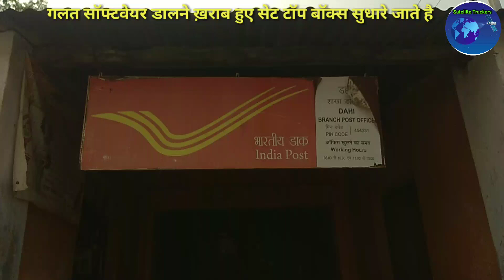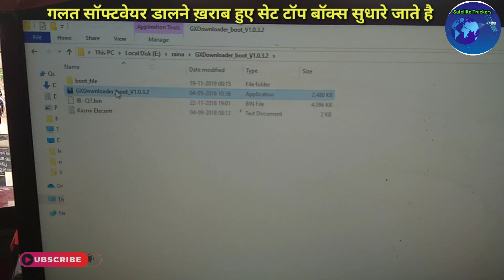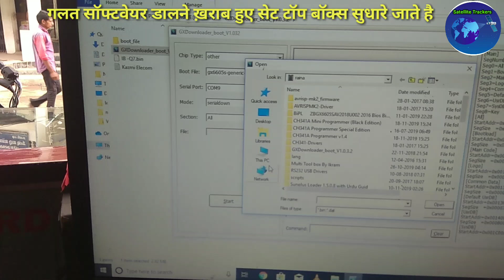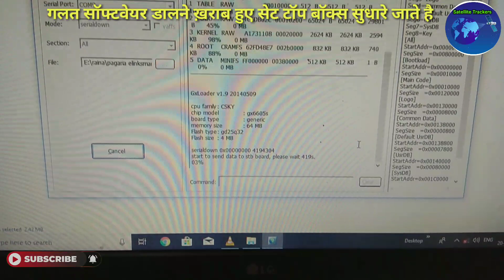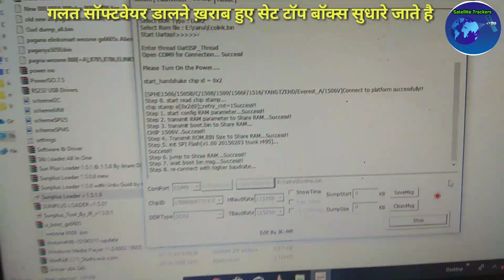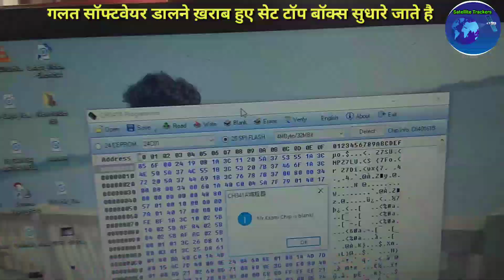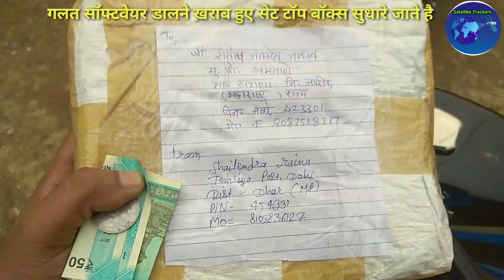Farex N-2020 Dead set top box Repairing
Shailendra  Raina